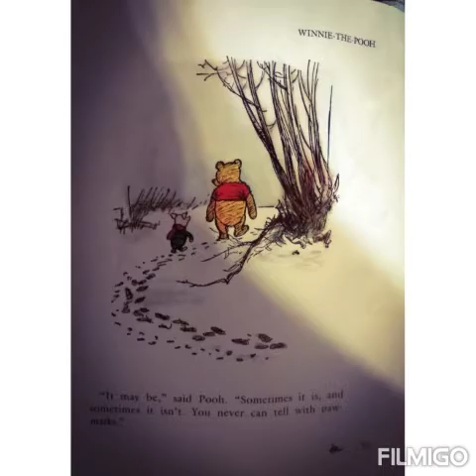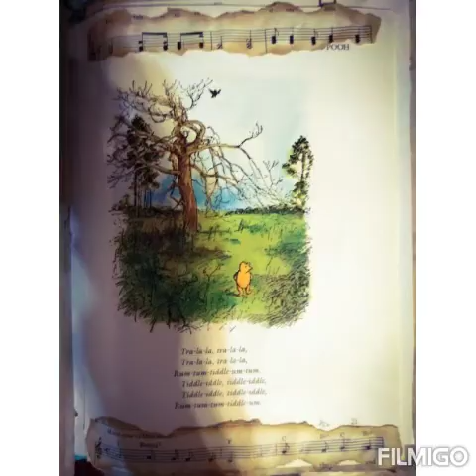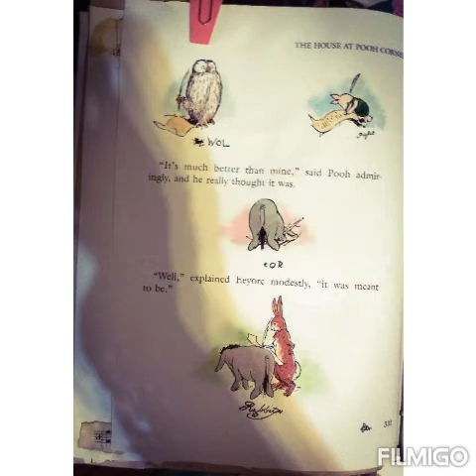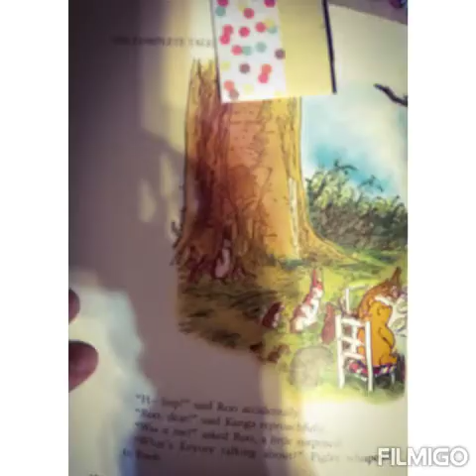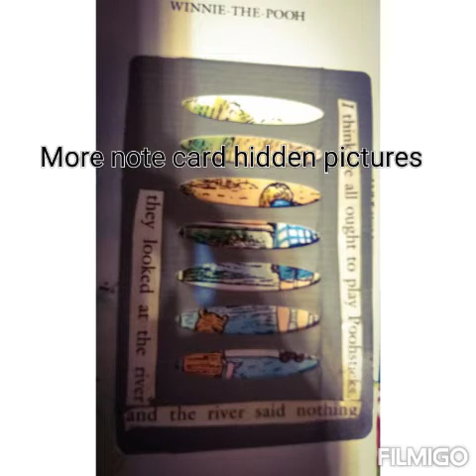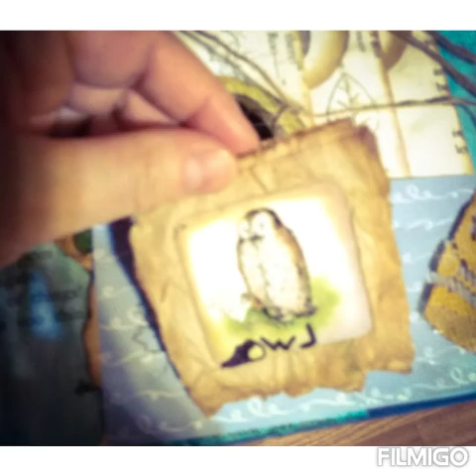Winnie The Pooh Altered Book ( one of the first journals that I ever made)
One of the very first journal types of books that I ever crafted. I still love this.

Stop by and see my new digital art in my etsy store!

Come and craft with us on Facebook!

Want to help with the Notebook Project? Hand made soft journal notebooks for my local women's shelter?  Anything that you donate will go towards this effort...and thank you! :-)